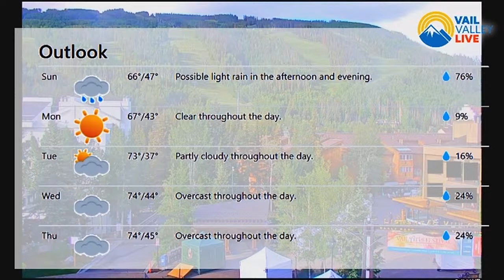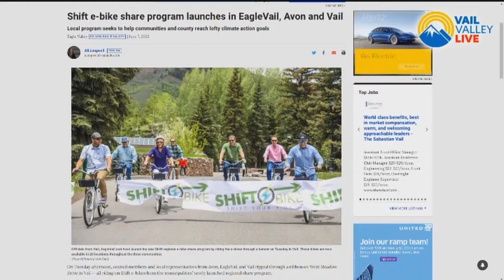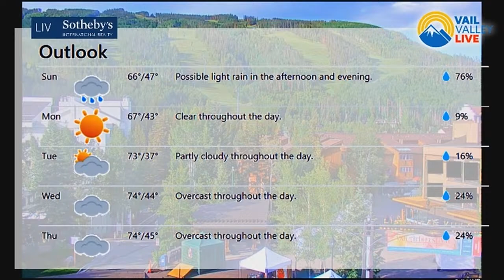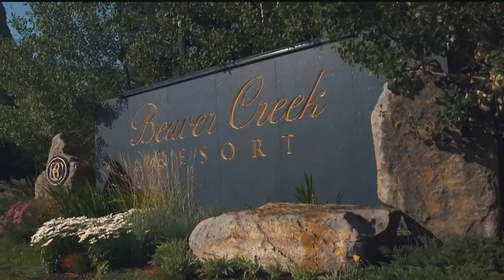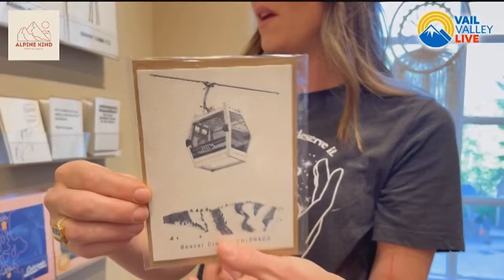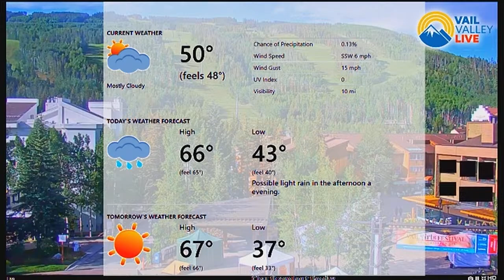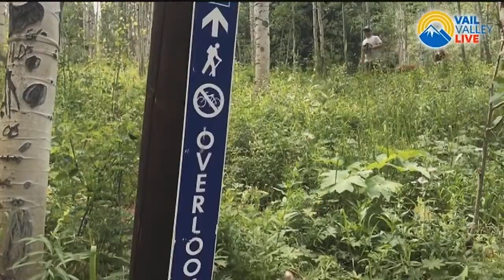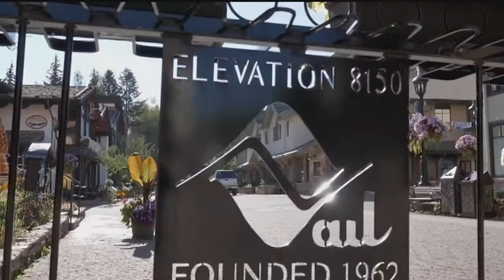Vail Valley Live 6.19.22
Jump start your morning with your favorite locals. We stream every morning at 7:30a.m. MT. We'll talk upcoming events, weather, headlines, and more!